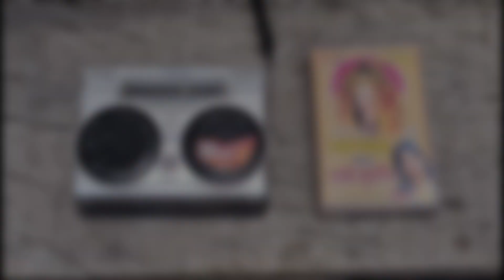Walkman Belt Problem 😤 | Sony Aiwa Walkman HS-JM450 | Sony Aiwa Stereo Radio Cassette Recorder 2002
Walkman Belt Problem | Sony Aiwa Walkman HS-JM450 | Sony Aiwa Stereo Radio Cassette Recorder | 2 Band Radio FM AM